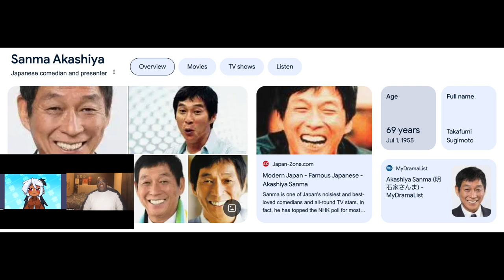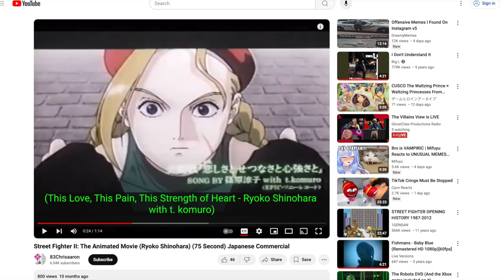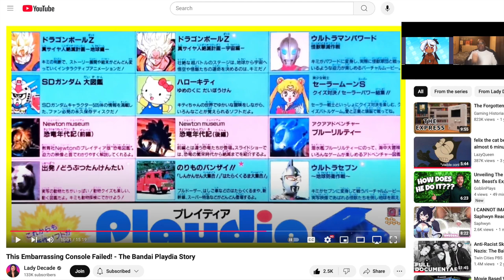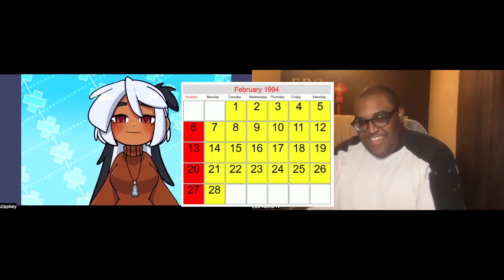EDO IV CELEBRATES ZIPPKLEY 30TH BIRTHDAY 109TH SPECIAL!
Hello everyone; here's the part 2 special with @Zippkey celebrating her late 30th birthday; please comment down what's your favorite moment in 1994 or your birth year, please enjoy this video, and love you all!

VIDEOS USED

SHOUTOUTS